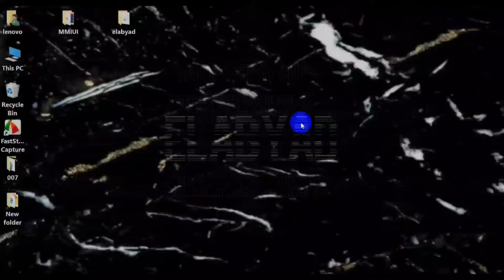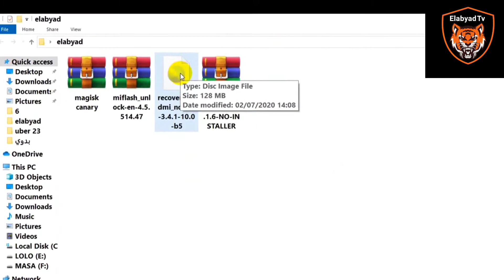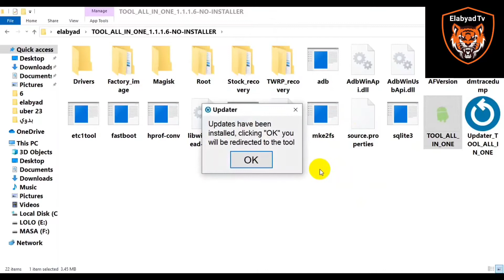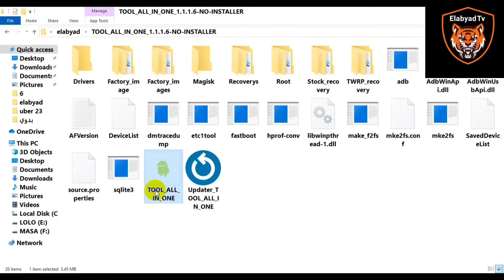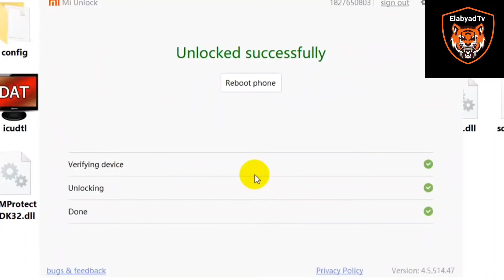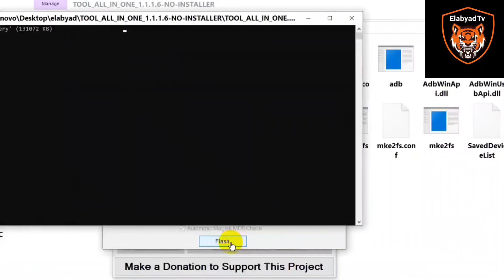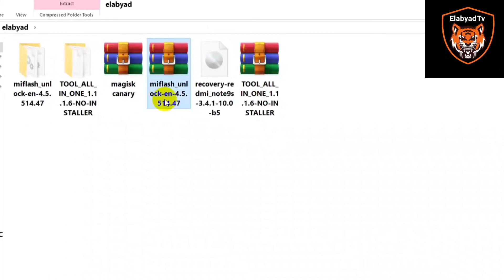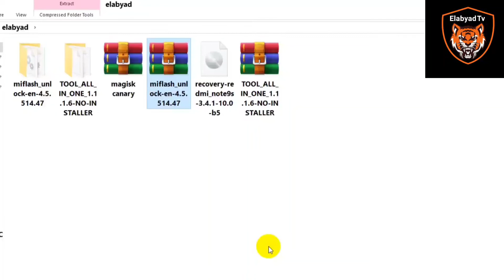اسهل روت لجميع هواتف شاومي والتجربة علي Redmi Note 9S/ 9 Pro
طريقة عمل صلاحيات الروت لجهازك الاندرويد شاومي ريدمي نوت 9 اس  Redmi note 9S /9 Pro
  برجاء عمل نسخه احتياطيه من كل شئ قبل البدء في اي خطوه لتفادي فقدان بياناتك تحتاج الي جهاز كمبيوتر او لابتوب لايوجد طريقه للروت بدون كمبيوتر مميزات الروت -التمكن من تنزيل نسخه ريكفري معدل -التمكن من اخذ نسخه احتياطيه من كافه محتويات الجهاز والسوفت وير واسترجاعها وقت الحاجه - تحميل برنامج الماجيسك والموديولات الخاصه به Magisk + module -ازالة الاعلانات المزعجة من مواقع التجسس -ازاله برامج التجسس والحشو من الواجهة Software Debloating استغلال التطبيقات التي تحتاج الي صلاحيات روت Install Root-required Apps
تحميل الملفات
ملف الروت